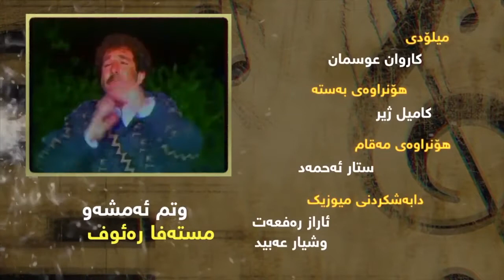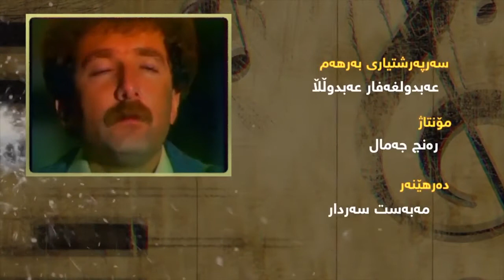Mustafa Rauf - Wtm Amshw2 _Clip | مسته‌فا ره‌ئوف - وتم ئه‌مشه‌و